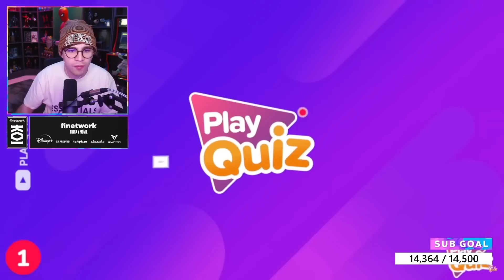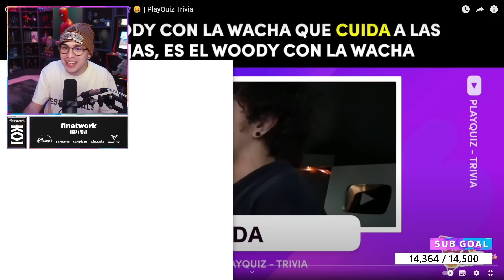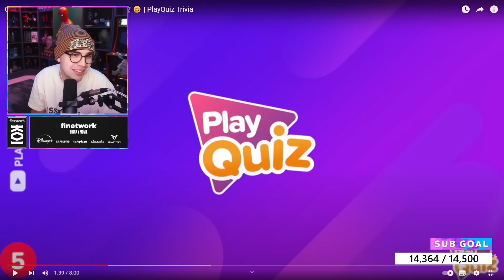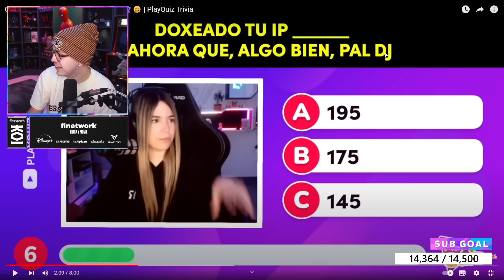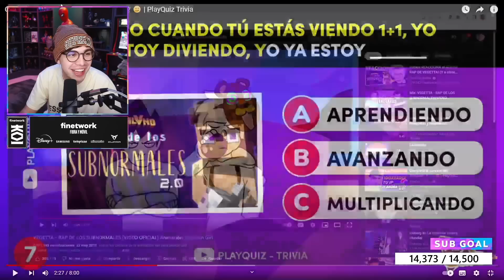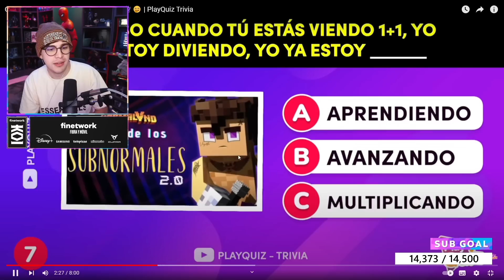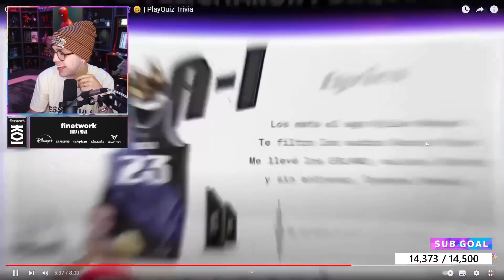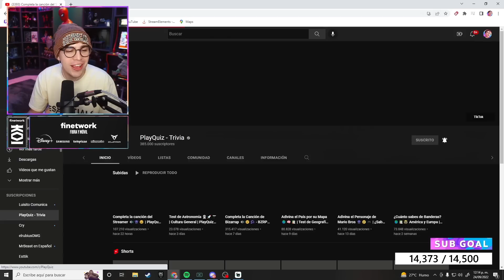JuanSGuarnizo COMPLETA LA CANCIÓN DEL STREAMER